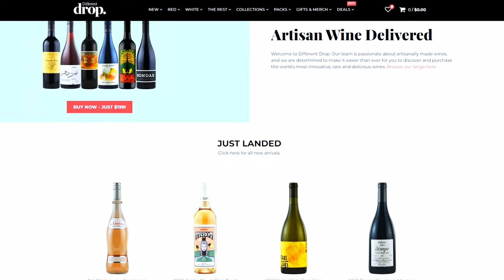When Overconfidence Backfires...PINOT NOIR Version. | Blind Wine Reviews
This time the fellas are dropped into a line-up of PINOT NOIR imitators with one incredibly good & cheap Pinot Noir dropped into the mix... Will the fellas figure it out in time???!

Want To Send In Some Wine For Review? (Our Address) :
24 Victoria St, Gumeracha SA 5233

TIMESTAMPS
00:00 - Introduction!
01:29 - Wine #1: 2022 Wine By Baby 'Nouveau Grenache' Pinot Meunier
02:29 - Wine #2: 2021 Dominique Piron Beaujolais-Villages
03:27 - Wine #3: 2020 Durigutti Cara Sucia Cereza
04:23 - Wine #4: 2021 Kerri Greens Foothills Pinot Noir
05:13 - Wine #5: 2022 Lucy M. Light Red Syrah
06:09 - Wine #6: 2020 Martin Texier Cinsault
07:10 - Group Chat!
14:06 - Wine Of The Week!

BUY THE WINES:
Wine #1 - 2022 Wine By Baby 'Nouveau Grenache' Pinot Meunier

Wine #5 - 2022 Lucy M. Light Red Syrah